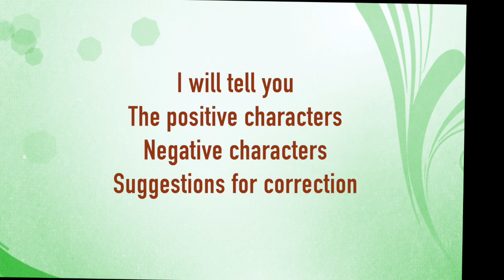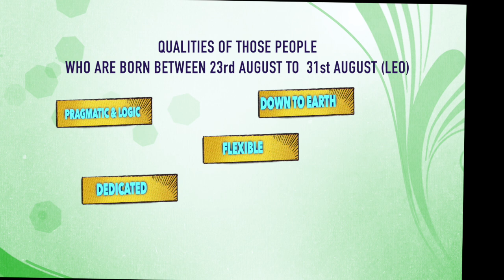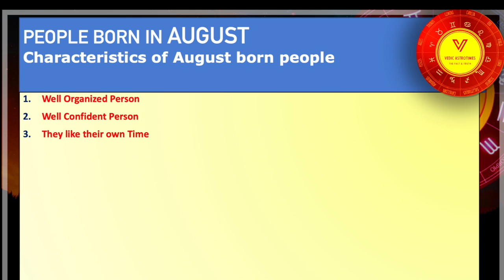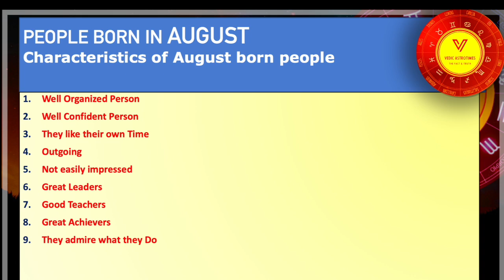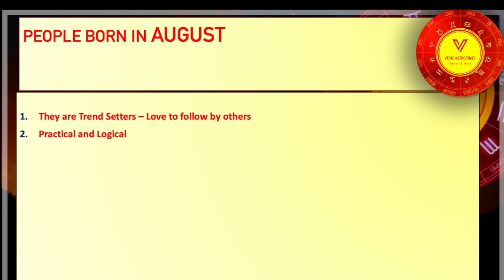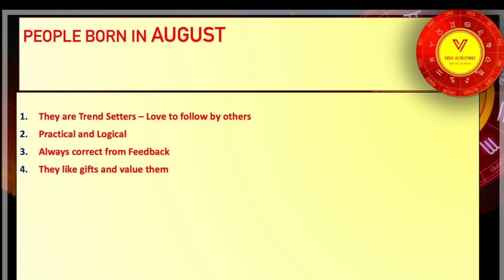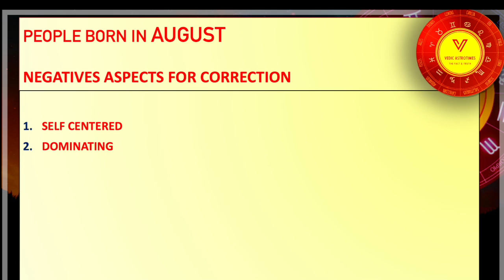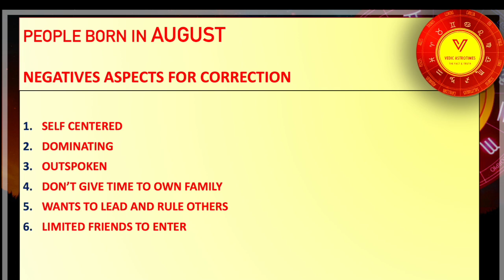ഓഗസ്ത് മാസത്തിൽ ജനിച്ചവരുടെ രഹസ്യം|Untold Secrets of August Born People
Vedic astrotimes
astrology malayalam